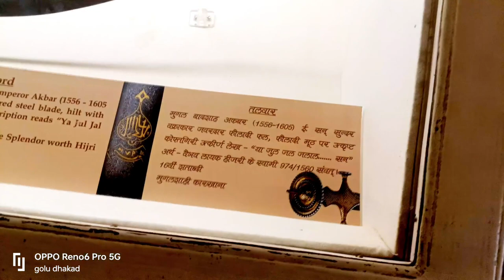Maharana Pratap ki Talwar Museum 👑 | Indian History King || history of raja maharaja Jodhpur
maharana pratap museum,maharana pratap,haldighati museum,haldi ghati museum 2020,mewar

rajao ki history,
rajao ki history in hindi,
raja ki love story,
rajaon ka itihaas,
old raja maharaja story,
history of king nepal,
history of jalaluddin khilji,
rajaon ki history,
raja ki real story,
purane rajaon ki history,
raja maharaja ki history,
history of king mahendra,
raja ki story movie,
raja ki moral story,
raja ki love story video,
raja ki love story song,
raja bhaiya ki history kya hai,
all raja history,
raja ki kahani story,
raja porus ki history in hindi,
raja bhoj ki history in hindi,
raja ki story in hindi,
raja bhaiya ki history in hindi,
raja ki history in hindi,
history of raja porus,
demanding pandit genghis khan,
raja history,
raja ki cartoon story,
old raja history,
raja itihas,
history of raja maharaja,
history raja maharaja

museum talwar,
7 star sword,
5 swords,
maharana pratap museum talwar,
london museum tipu sultan talwar,
original bhavani talwar in london museum,
tipu sultan ki talwar museum mein,
london museum shivaji maharaj talwar,
zulfiqar talwar museum mein,
london museum chhatrapati shivaji maharaj talwar,
turki ka museum zulfiqar talwar,
tipu sultan ki talwar london museum,
museum sword,
turkey ki museum me zulfiqar talwar,
shivaji maharaj ki talwar museum,
tipu sultan ki talwar museum,
maharana pratap ki talwar museum,
original zulfiqar talwar museum,
zulfiqar talwar real museum,
dojigiri yasutsuna sword museum,
jagdamba talwar in london museum,
zulfiqar talwar konse museum mein rakhi hai,
zulfiqar talwar museum turkey,
turkey museum zulfiqar talwar video,
zulfiqar talwar in which museum,
museum zulfiqar talwar,
old weapons museum,
museum katana,
3 swords,
10 talwar,
top 10 talwar,
museum weapons,
museum of swords,
swords museum,
jagdamba talwar museum,
zulfikar ali ki talwar in museum,
zulfiqar talwar in turkey museum,
d museum,
london museum talwar,
aurangzeb ki talwar museum,
hazrat ali ki talwar museem mein,
turkey ka museum hazrat ali ki talwar,
turkey museum hazrat ali talwar,
hazrat ali ki talwar museum,
talwar museum amritsar,
ertugrul ghazi ki talwar in museum,
hazrat ali ki talwar zulfiqar kaun se museum mein hai,
udaipur museum maharana pratap talwar,
tipu sultan talwar museum,
zulfiqar talwar museum,
bhavani talwar in london museum,
shivaji maharaj museum talwar,
turkey museum talwar,
london albert museum shivaji maharaj talwar,
england museum bhavani talwar,
london museum bhavani talwar,
shivaji talwar in museum,
chhatrapati shivaji maharaj talwar museum,
prithviraj chauhan talwar in museum,
chhatrapati shivaji talwar museum,
d museum seoul,
england museum shivaji maharaj talwar,
england museum tipu sultan talwar,
england museum jagdamba talwar,
sword in museum,
f museum,
old sword in museum,
zulfiqar talwar konse museum mein hai,
maharana pratap ki talwar kis museum mein hai,
maharana pratap talwar in museum,
64 museum

jodhpur,
jodhpur city,
you can russia jodhpur,
jodhpur yaseen,
jodhpur youtube channel,
jodhpur youtube per,
jodhpur yoga classes,
jodhpur yuvraj shivraj singh,
yash homeopathic centre jodhpur,
ycl jodhpur,
yes homeopathic centre jodhpur,
you can russia jodhpur khabar,
jodhpur eye,
yogesh saini jodhpur,
yash joshi jodhpur,
yuvraj shivraj singh jodhpur,
you can russia jodhpur city,

dj prem sound jodhpur,
dr
kautilya classes jodhpur,
kaylana lake jodhpur,
utkarsh classes jodhpur 4 feb 2023